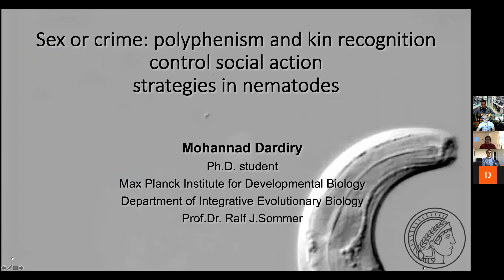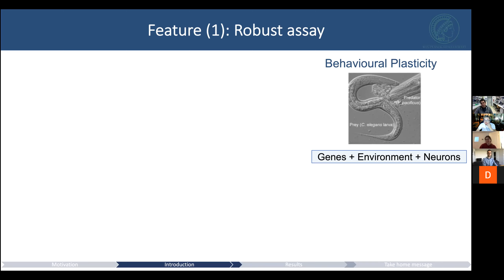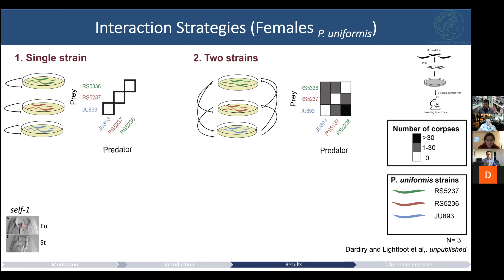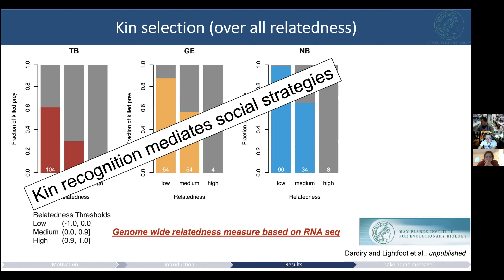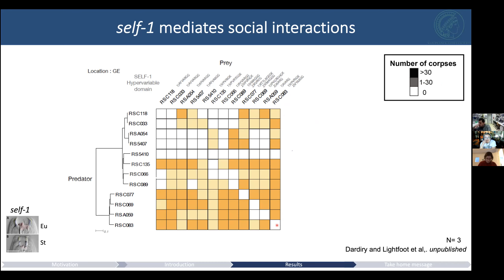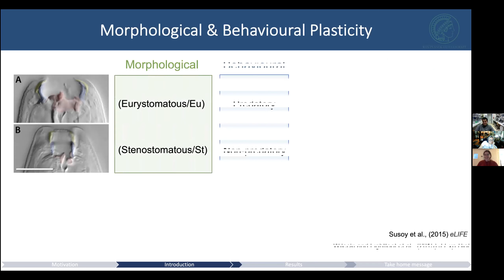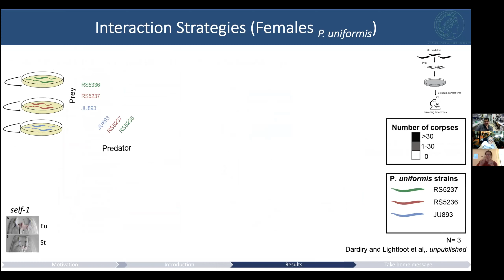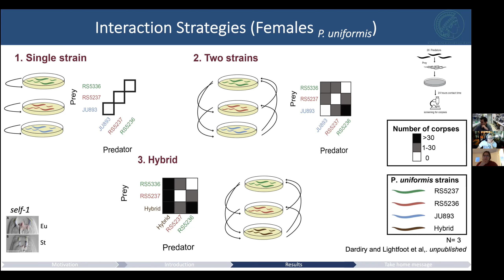MEME seminar #19 - Mohannad Diary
Mohannad Dardiry (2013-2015) will be presenting the nineteenth MEME seminar this week. Originally from Egypt, Mohannad did his B.Sc. in Biotechnology at Cairo University in Giza, Egypt. He then completed a postgraduate diploma in global studies and management at the Al Saway Culture Institute and an M.Sc. in Genetics at Cairo University as well. Before MEME, he also worked as an Assistant Staff and Research/Teaching Assistant in the Faculty of Agriculture at Cairo University. Currently, Mohannad is doing his Ph.D. in the Department of Integrative Evolutionary Biology at the Max Planck Institute for Developmental Biology in Tübingen, Germany.

Topic: Sex or crime: polyphenism and kin recognition control social action strategies in nematodes

Abstract:
Resource polyphenisms, where single genotypes produce alternative feeding strategies in response to changing environments, are thought to be facilitators of evolutionary novelty. However, understanding the interplay between environment, morphology, and behaviour and its significance is complex. We explore a radiation of Pristionchus nematodes with discrete polyphenic mouth-forms and associated microbivorous vs. cannibalistic traits. Strikingly, comparing 29 Pristionchus species reveals reproductive mode strongly correlates with mouthform plasticity. Male-female species exhibit the microbivorous morph and avoid parent-offspring conflict as indicated by genetic hybrids. In contrast, hermaphroditic species display cannibalistic morphs encouraging competition. Testing predation between 36 co-occurring strains of the hermaphrodite P. pacificus showed that killing correlates with genomic relatedness. These empirical data together with theory, represented in mathematical models, reveal that polyphenism (plasticity), kin recognition, and relatedness are three major factors that shape cannibalistic behaviours. Thus, developmental plasticity is a general principle to control cooperative vs. competitive social action strategies in diverse animals